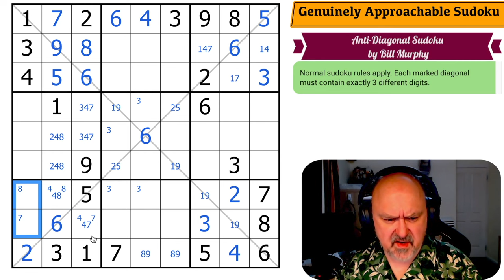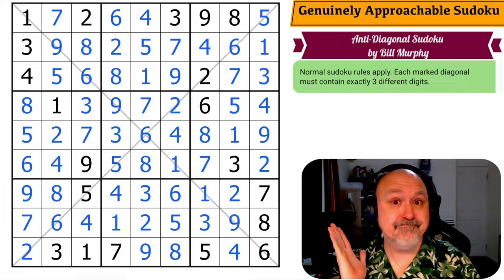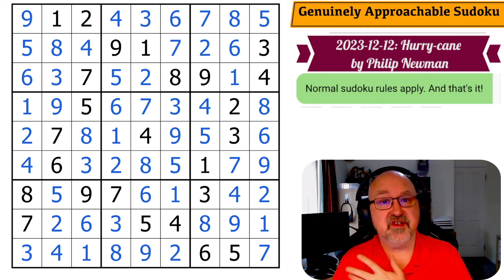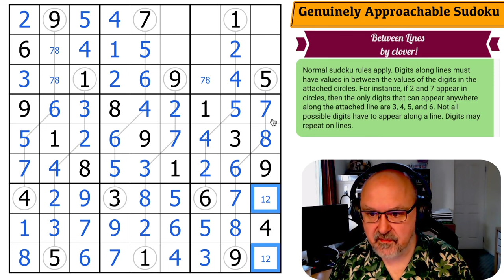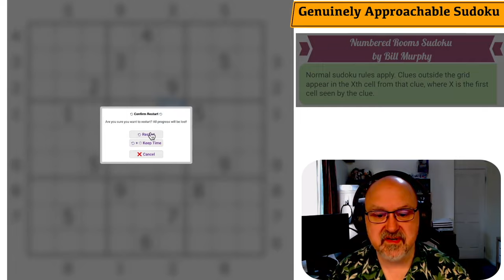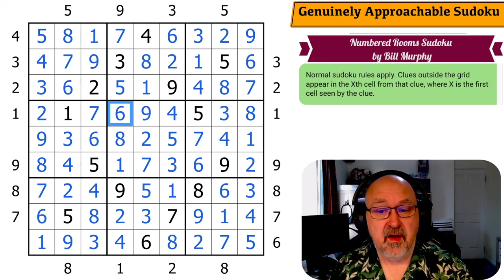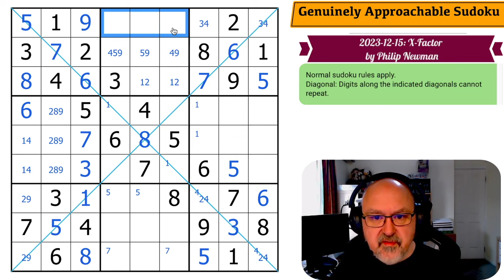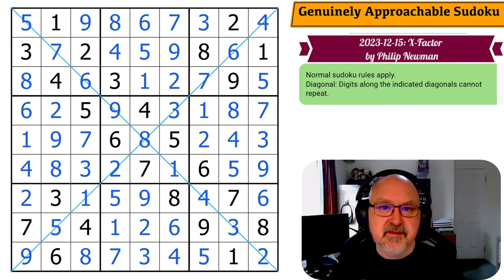Genuinely Approachable Sudoku - 11 to 15 Dec 2023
BremSter tackles the GAS puzzles from Dec 11 to Dec 15 2023.

0:00 11-Dec
10:40 12-Dec
20:25 13-Dec
28:50 14-Dec
36:30 15-Dec